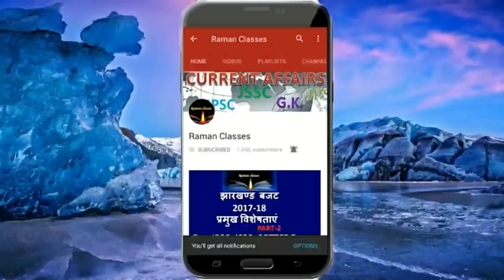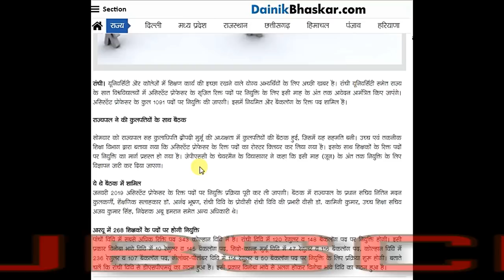assistant professor vacancy in jharkhand